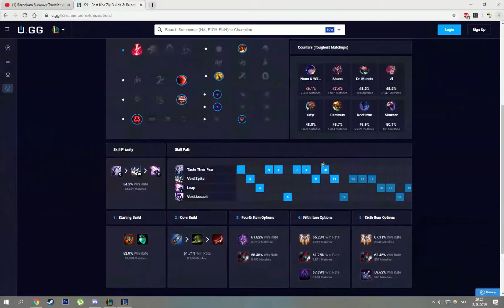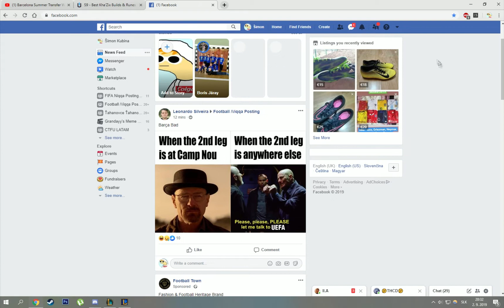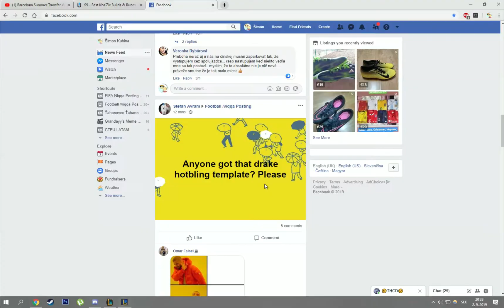Lolko s rodinou ep.8 (yasuo x khazix) feat.fobiakid